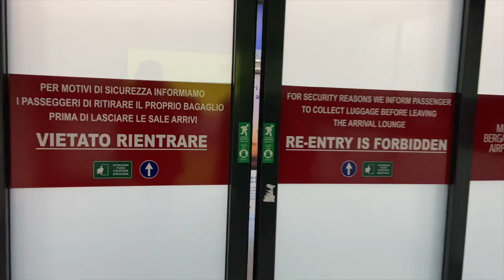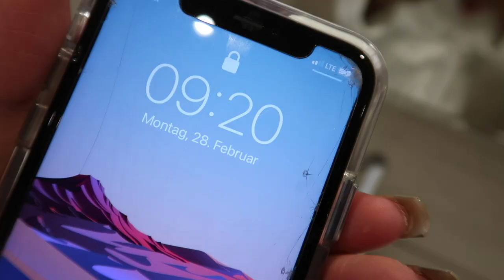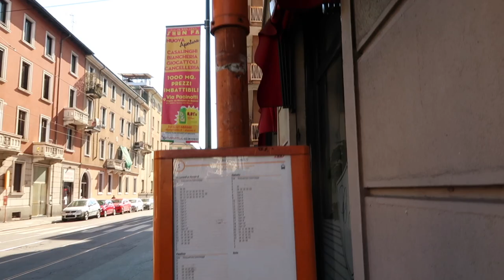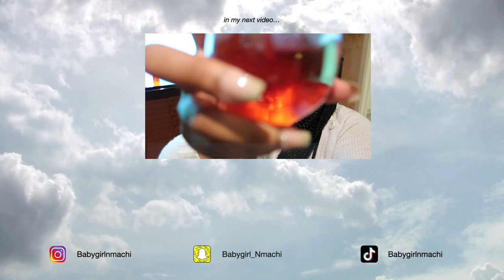24 HOURS IN MILAN | 4 STAR HOTEL ROOM TOUR | FIRST TIME IN ITALY AND IT WAS FUN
In this 2022 MILAN VLOG I travel to Italy for the first time in my life, stay at a 4 star hotel, visit a reggae club and engage in daydrinking!!

I hope you enjoyed the video, if so please leave a like and comment down below what type of videos you would like to see on this channel in the future!!

Mood Instrumental Remake - Produced By Genesix Did-It & JayTunesOnTheBeat